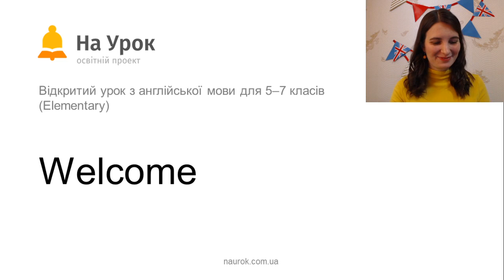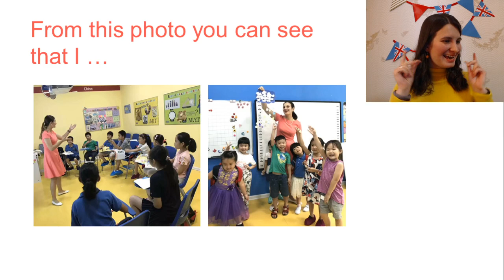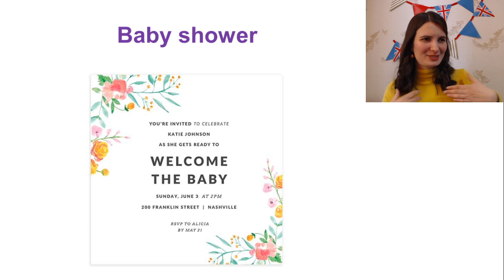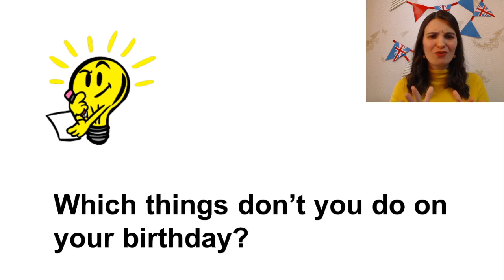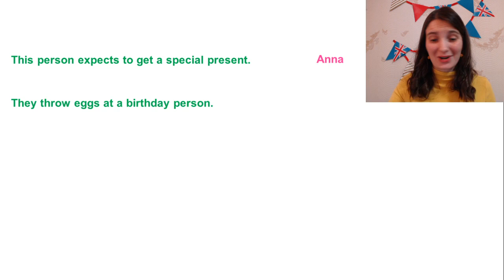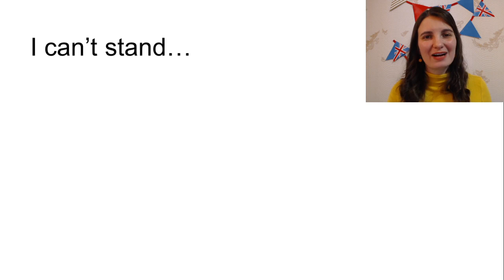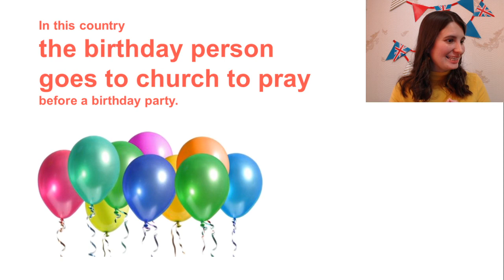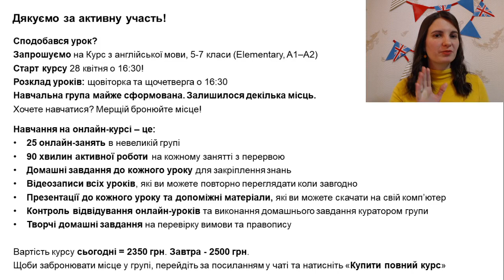Англійська мова для 5-7 класів Elementary: Parties